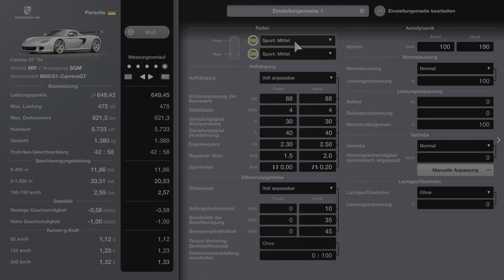Gran Turismo 7 - Porsche Carrera GT ´04 - Porsche Cup - Autodrome Lago Maggiore - Let´s Race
Porsche Carrera GT ´04 - Porsche Cup - Autodrome Lago Maggiore - Replay ab 14:15

Genres: Rennsimulation, Sportsimulation, Fahrzeugsimulation
Entwickler: Polyphony Digital
Herausgeber: Sony Interactive Entertainment